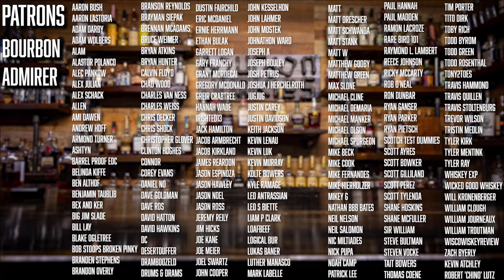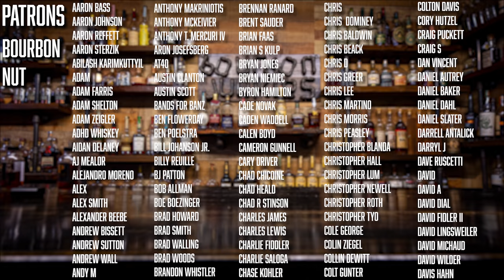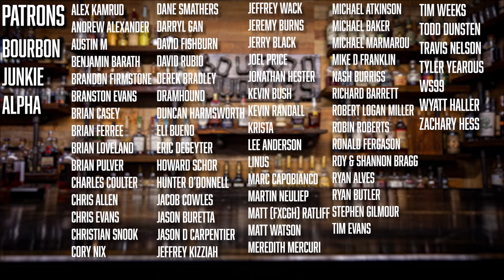Pour Guesses S13 E02: Attack on Heartburn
One of us ate spicy food before this and the other has heartburn that is literally lava. How does it go for us?

We're drinking a Boone County cask strength store pick. 113 proof